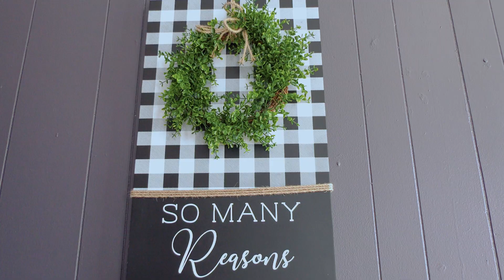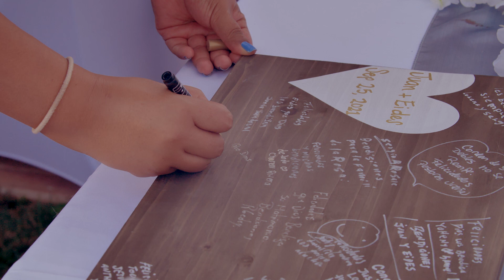WEDDING Juan & Eides